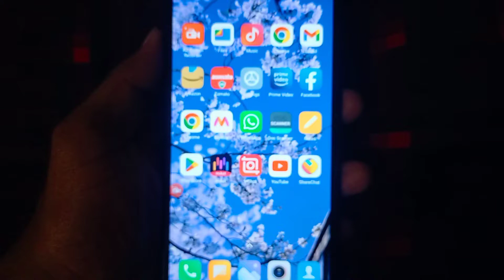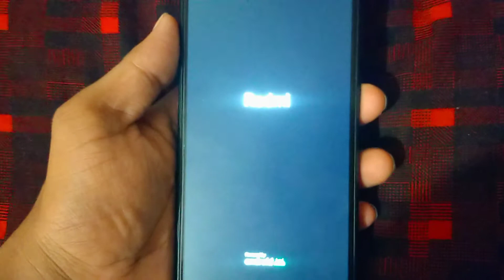Mobile Ko Reboot Kaise Kare !! How To Reboot Mobile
your queries...

1. phone ko reboot kaise kare
2. phone reboot kaise kare
3. how to reboot android phone
4. how to reboot any phone